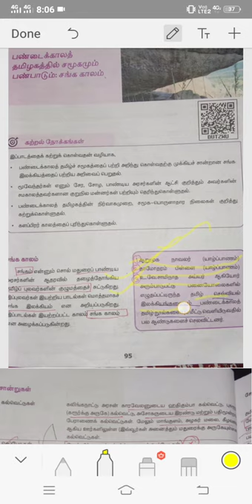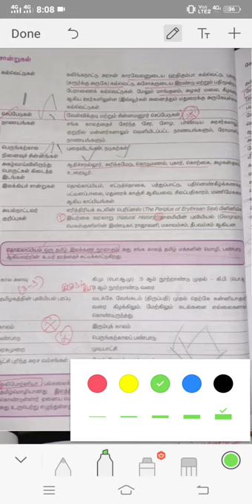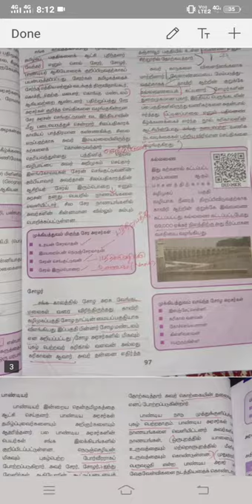TNPSC GROUP 1& 2 UNIT 8 HISTORY 😃 PART 1🔥